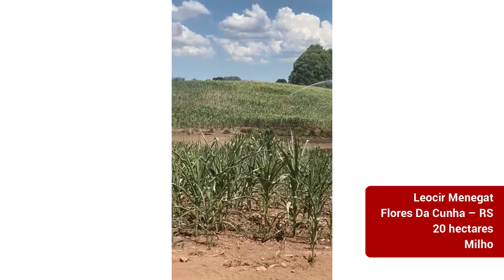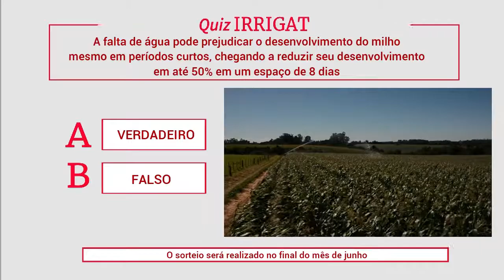Irrigando milho em sua fase de desenvolvimento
O uso da irrigação no cultivo de milho tem se tornado mais atrativo para os produtores, conforme a tecnologia avança e os sistemas de irrigação se tornam mais eficientes.

A irrigação é uma aliada estratégica para lidar com períodos de estiagem mais prolongada e garantir maior rendimento da safra para vários tipos de plantações. Sabendo disso o nosso cliente Leocir Menegat, da cidade de Flores da Cunha–RS, investiu em nosso sistema de irrigação IRRIGAT, que é o sistema ideal para irrigar seus 20 hectares de milho.